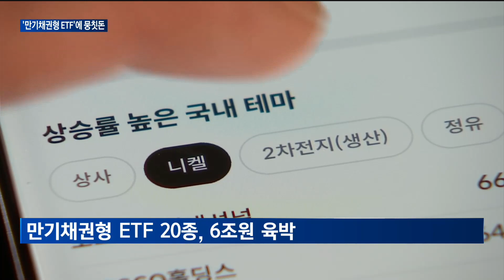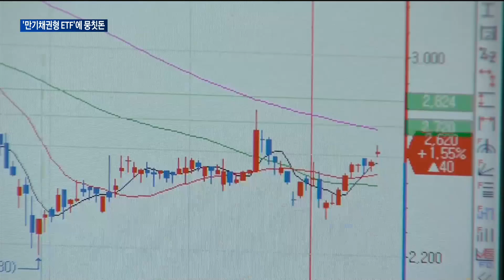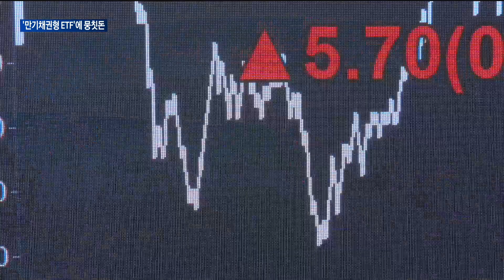[매일경제TV 뉴스]6조원 몰린 '만기채권형 ETF'…국내 첫 미국 만기채권형 ETF도 '등장'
고금리 상황이 이어지면서 국내 증시에 만기채권형 ETF가 등장한지 1년도 채 되지 않아 자금이 6조 원 가까이 몰렸습니다.
  만기채권형 ETF가 이목을 끌고 있는 가운데, 해당 상품들도 다양해지는 모습인데요.
  다음 달에는 국내에서 처음으로 미국채권에 투자하는 만기채권형 ETF도 출시될 예정입니다.